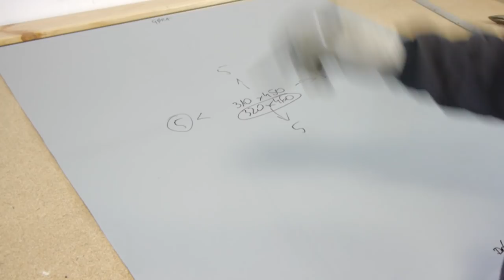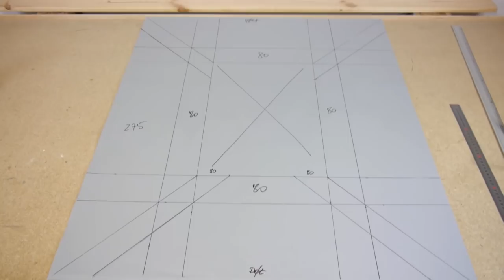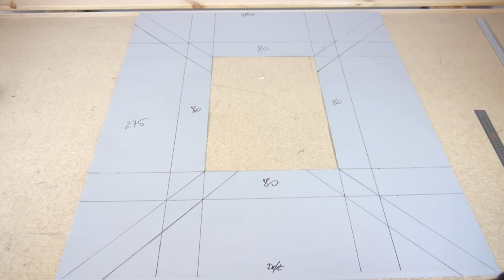OBRÓBKA OKNA DACHOWEGO Z JEDNEGO KAWAŁKA BLACHY!?!?! CZY TO MOŻLIWE?!?!?